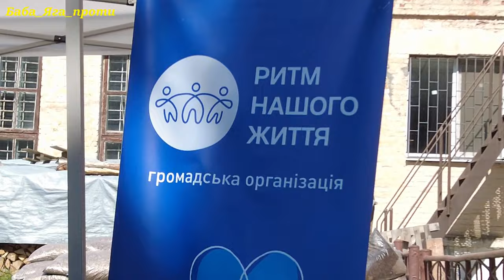ПРИЇХАВ ІЗ ДОНЕЦЬКА І ВИВЧИВ МОВУ. Ярмарок в Заводському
Громадські організації, як основа громадянського суспільства, чи засіб маніпуляції свідомістю?
✅В Заводському відбувся захід, про який ти мусиш дізнатися.
✔Напиши нам будь-який коментар під відео, ♥постав вподобайку.